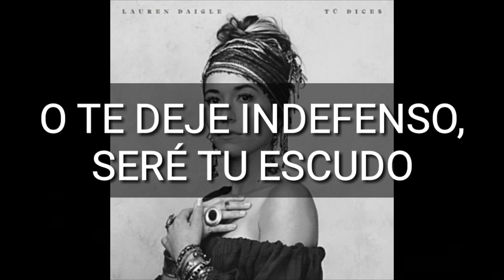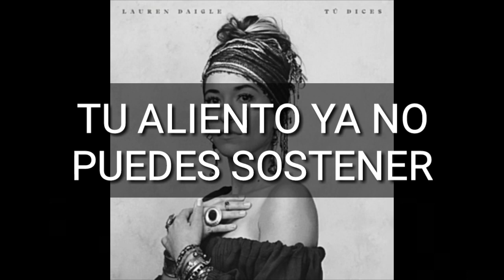Rescata - Lauren Daigle ( Pista karaoke)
Album: Tú dices
Versión en español de Rescue - Lauren Daigle